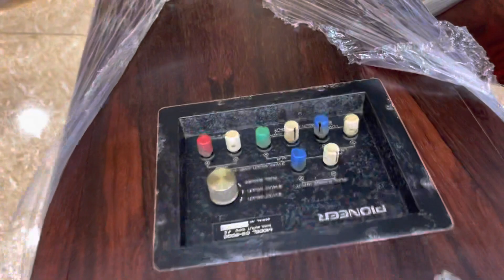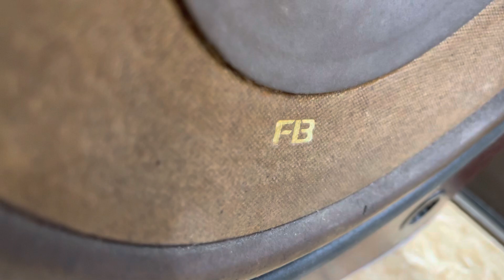Bass bánh bò , AR , Bass 30 bánh bò cực đẹp và rẻ.